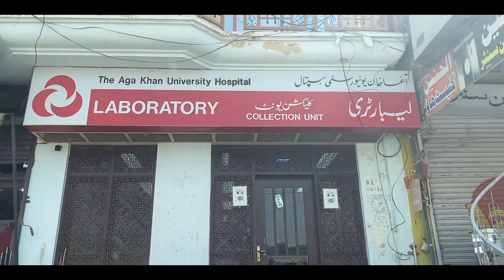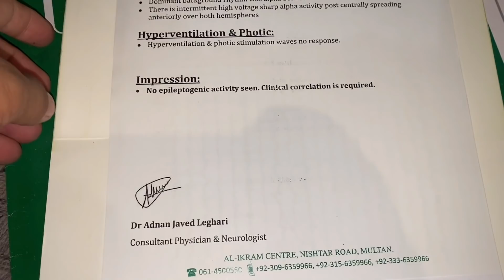She Is So Worried